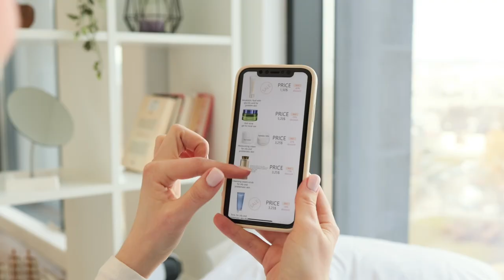YourScience EDU | Domenico Caprioli